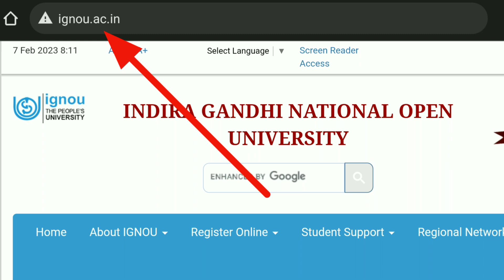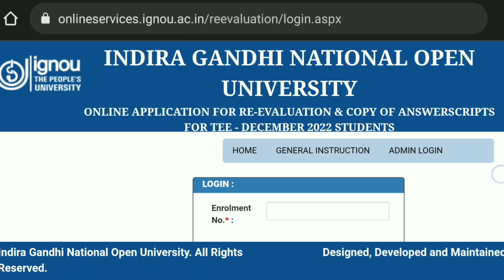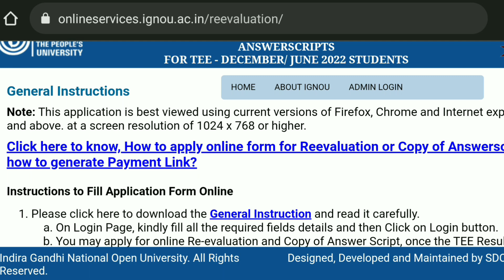How to apply for IGNOU Re-evaluation and Copy of answer sheet for TEE 2022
How to apply for IGNOU Re-evaluation and Copy of answer sheet for June & December TEE 2022